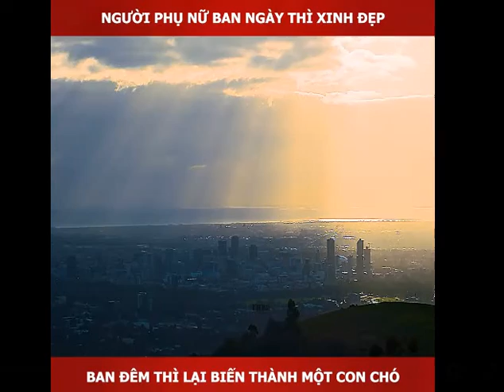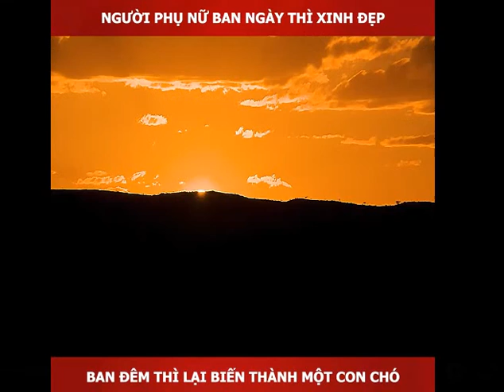Review phim: về đêm - Phim hay 2022